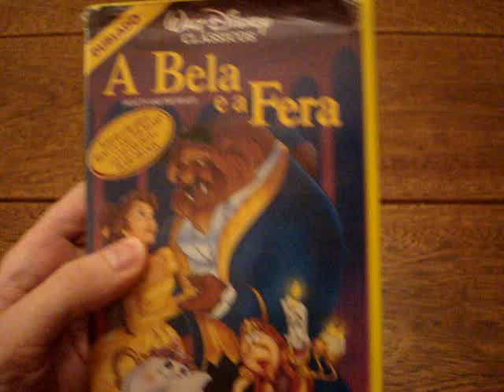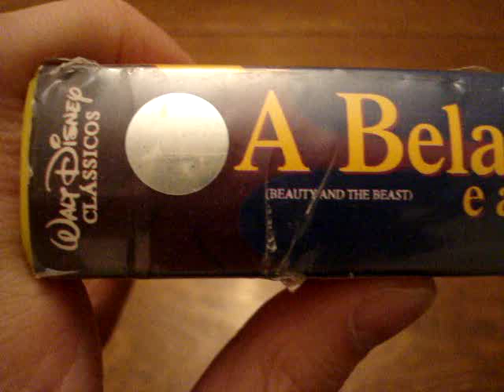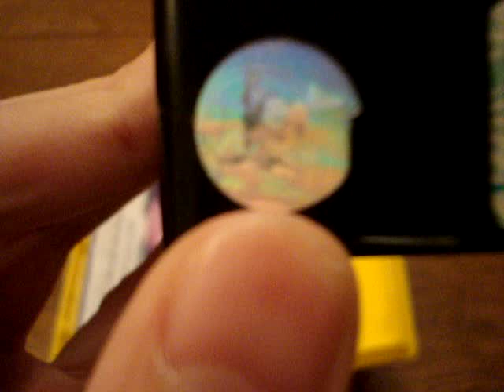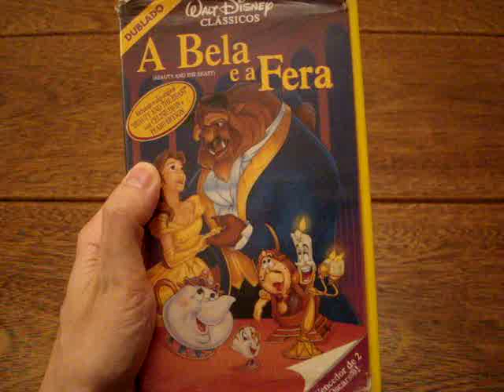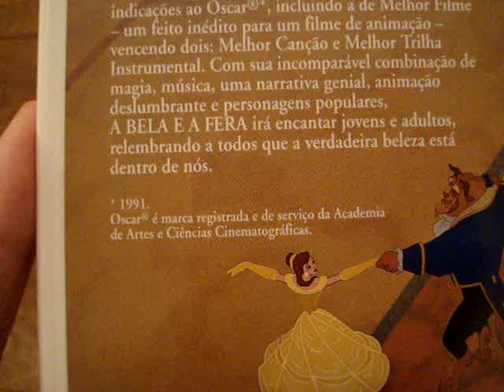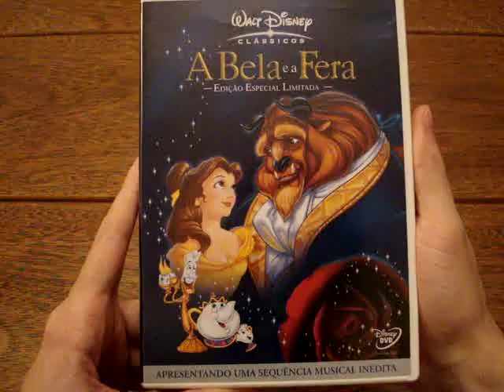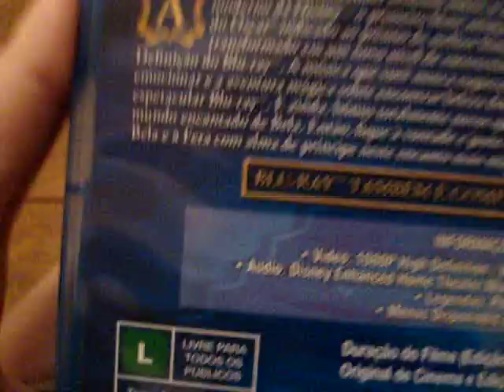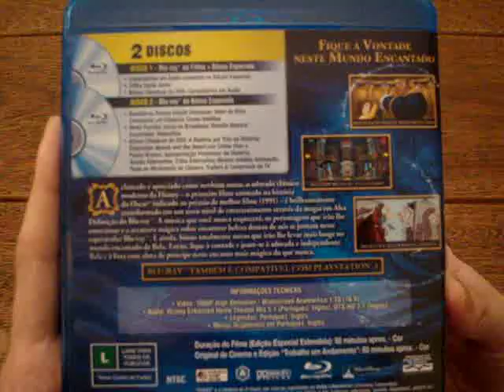A Bela e a Fera em VHS, DVD e Blu-ray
17 anos de diferentes formatos do mesmo clássico da Disney.